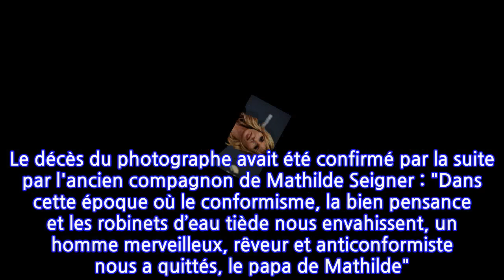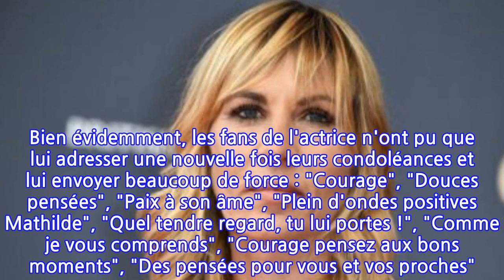PHOTO Mathilde Seigner publie un hommage très émouvant pour l'anniversaire de la mort...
PHOTO Mathilde Seigner publie un hommage très émouvant pour l'anniversaire de la mort de...
Une date malheureusement marquée au fer rouge dans sa mémoire. Dans la nuit du mardi 4 août au mercredi 5 août 2020, Jean-Louis Seigner disparaissait dans sa résidence de Trouville-sur-Mer, située en Normandie. Selon le magazine Ici Paris, "il aurait été pris d’un malaise, victime d’un AVC foudroyant". Les secours arrivés sur place auraient tenté de le réanimer, sans succès. A 79 ans, le fils du sociétaire de la Comédie Française laissait derrière lui son épouse, Aline Ponelle et ses trois filles, Emmanuelle, Mathilde et Marie-Amélie Seigner. Le décès du photographe avait été confirmé par la suite par l'ancien compagnon de Mathilde Seigner : "Dans cette époque où le conformisme, la bien pensance et les robinets d’eau tiède nous envahissent, un homme merveilleux, rêveur et anticonformiste nous a quittés, le papa de Mathilde". Des mots forts pour rendre hommage à ce grand monsieur.Un an après, Mathilde Seigner pleure toujours son père. Ce jeudi 5 août 2021, l'actrice a eu une pensée pour son papa. Sur Instagram, la comédienne a décidé de lui rendre hommage en publiant une photo de famille, où on peut la voir regarder son père tendrement. Un cliché nostalgique, qui a été accompagné par une légende très émouvante : "Papa aujourd’hui 1 an que tu es parti je pense tant à toi tu me manques", suivie de cœurs et d'émojis tristes. Bien évidemment, les fans de l'actrice n'ont pu que lui adresser une nouvelle fois leurs condoléances et lui envoyer beaucoup de force : "Courage", "Douces pensées", "Paix à son âme", "Plein d'ondes positives Mathilde", "Quel tendre regard, tu lui portes !", "Comme je vous comprends", "Courage pensez aux bons moments", "Des pensées pour vous et vos proches". Autant de messages réconfortants qui donneront, peut être, de la force à une comédienne en deuil.